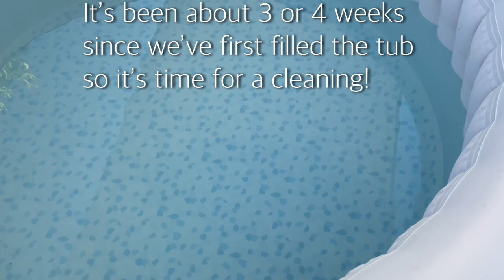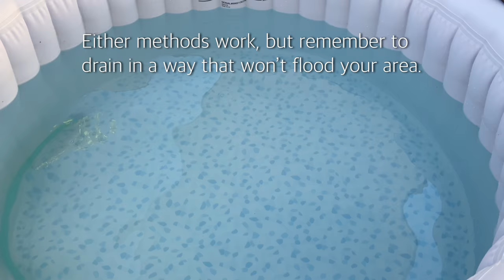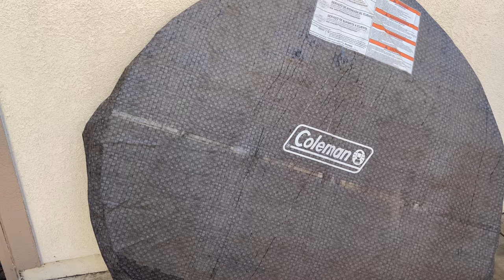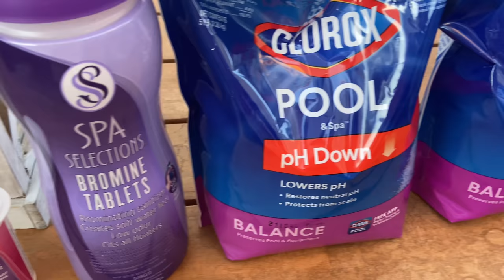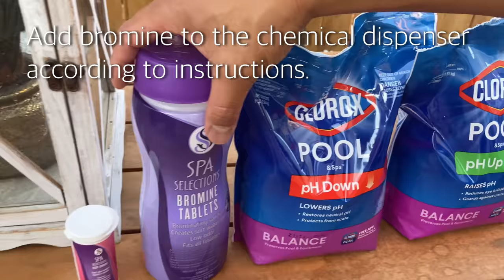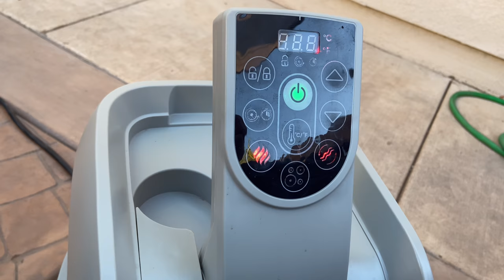Coleman Saluspa Inflatable Hot Tub Draining Cleaning & Chemical Maintenance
Here is a brief video of how I drain and clean my inflatable hot tub. I purchased this Coleman Saluspa Cali Inflatable hot tub from Walmart for $430. Our backyard space is limited and I like the fact that it can be easily transported or deflated to store away when not in use. The maintenance for our hot tub is fairly simple and straightforward. I highly recommend reading through the entire manual and watching a few other YouTube videos about how to clean your hot tub to make sure everything goes smoothly during maintenance. In addition to the hot tub, I purchased chemicals in advance to keep the water sanitized. Definitely do some research on how to keep your water clean, but basically ensure the pH level is in the range of 7.2 and 7.8 using your test strips. Anything below or above that range can cause skin problems. After the pH is balanced, add bromine to appropriate levels, shower before jumping into the hot tub, wash out the filter after each use, and shock the water with jets on. When the jets automatically shut off (approximately 30 minutes) , cover the hot tub to maintain the heat for your next use. The heating element goes up to 104 deg and the bubble jet is amazing. This hot tub is meant for 3-4 persons. We are a family of 4 and both of our kids are under the age of 10. We can all sit comfortably, but it's much more comfortable with 2 or 3 people inside. Overall, this turned out to be a good investment because we don't have access to pool or hot tub nearby, so my kids will have a blast this summer in their own how tub.

Links to all products used in this video:
Coleman Saluspa Cali Hot Tub
Spa Selections Test Strips
Spa Selections Bromine Tablets
Clorox Pool Ph Down
Clorox Pool Ph Up
Clorox Pool Shock
Spa Filter Cartridge
Dawn Dish Soap